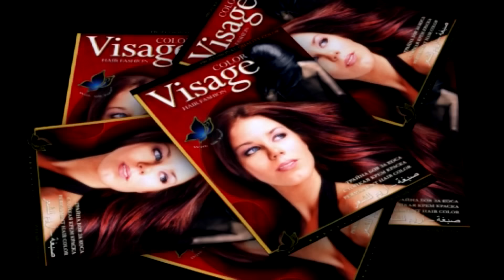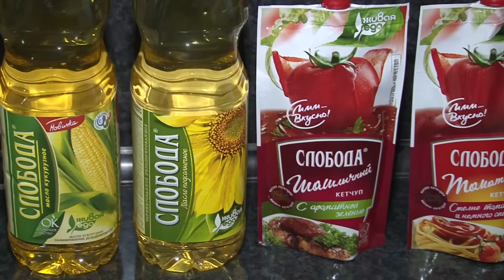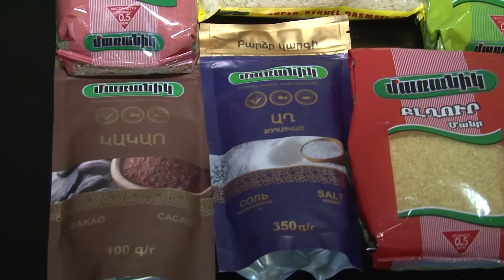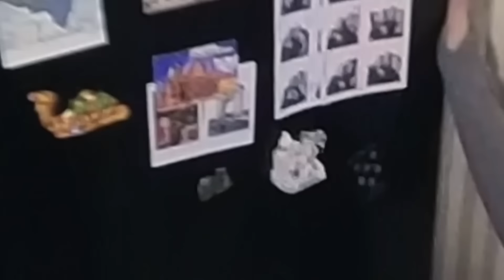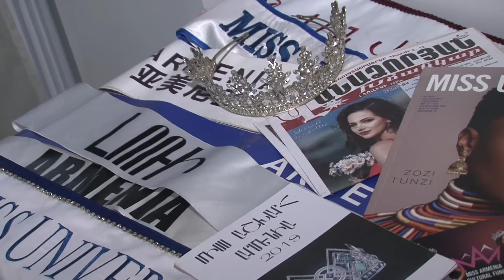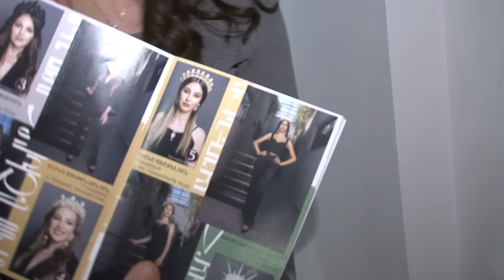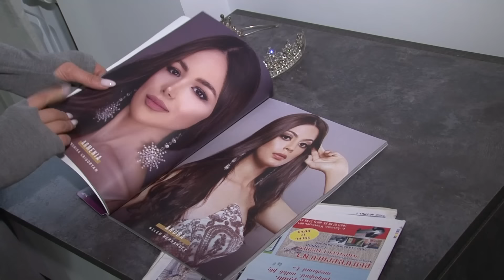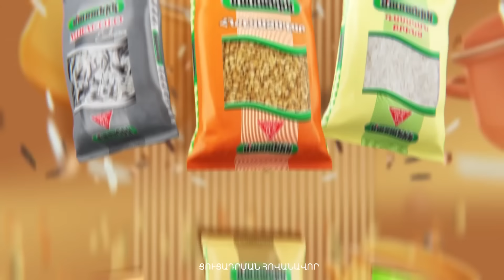Monika Grigoryan, Моника Григорян, Մոնիկա Գրիգորյան